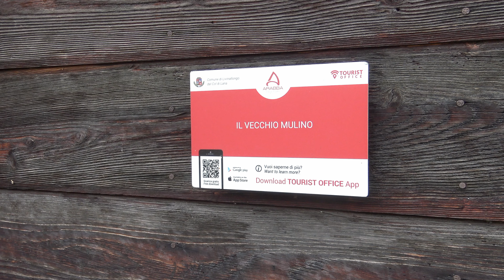"Arabba". Belluno. Italia in 4K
Riprese con Sony FDR AX33 4k-Editing con Pinnacle 23, di Arabba in provincia di Belluno. Italia.
Luoghi visitati con descrizioni (le principali durante la riproduzione Video).
0:12 Belbedere di Arabba.
0:17 Via Mesdi.
0:38 Via Colesel.
0:42 Via Freine.
0:46 Via Mesdi.
0:49 Chiesa dei Santi Pietro e Paolo.
0:57 Via Mesdi.
1:02 Via Boè.
1:06 Via Mesdi.
1:42 Via Boè.
1:46 Il Vecchio Mulino.
Ringrazio della Visita.